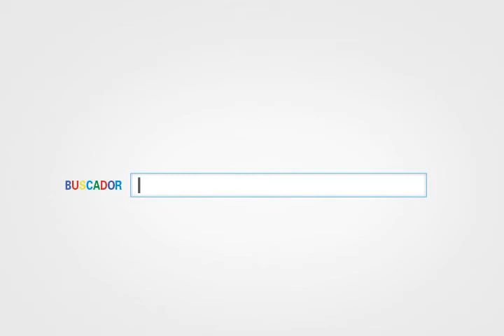Promochannel-Ofertas y promociones para la industria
Promochannel es un concepto global pensado para que los fabricantes y mayoristas de la industria TIC de México puedan dar a conocer a sus distribuidores las distintas ofertas y promociones que lanzan al Canal TIC. Teniendo un mejor vínculo entre ellos y su canal de distribución. Incluye tres herramientas.
*APP
*Impreso
*eMAIL BLAST